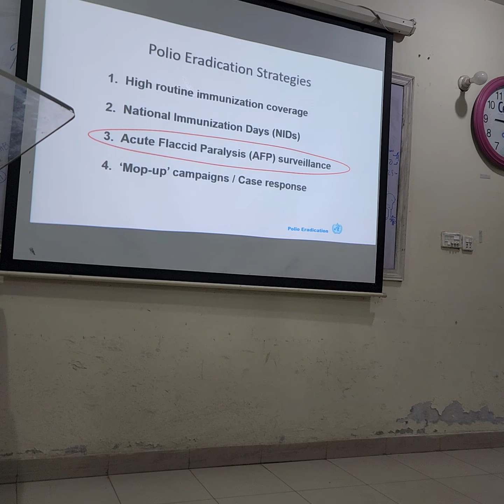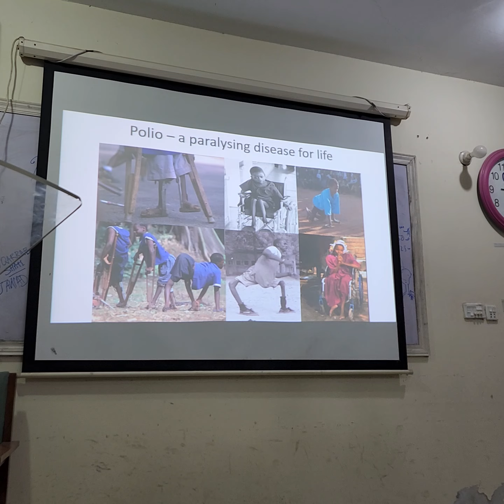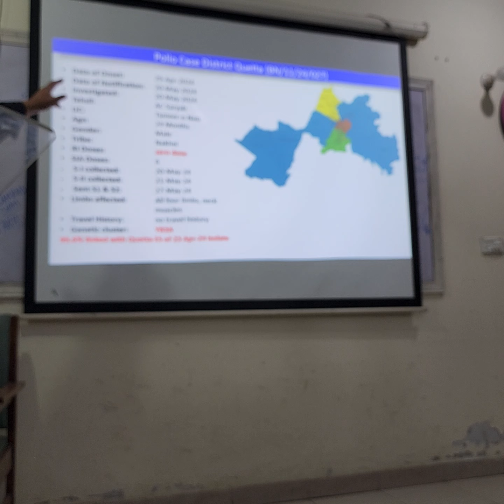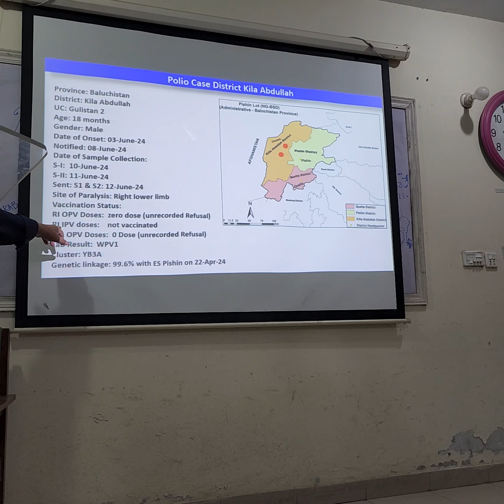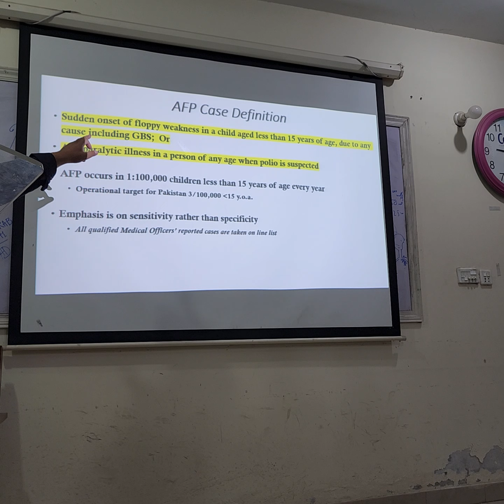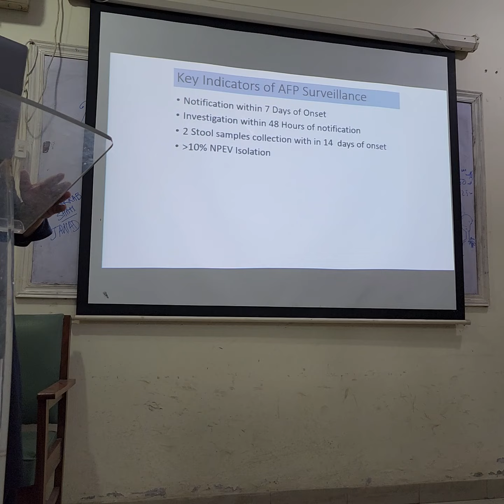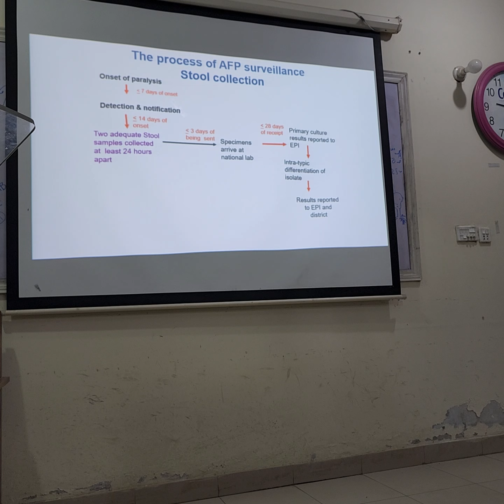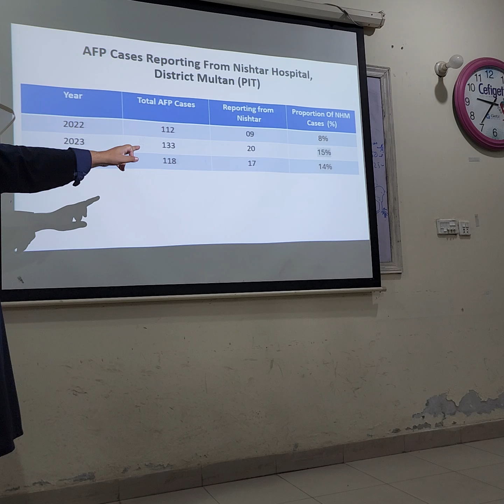Poliomyelitis status and AFP surveillance in pakistan